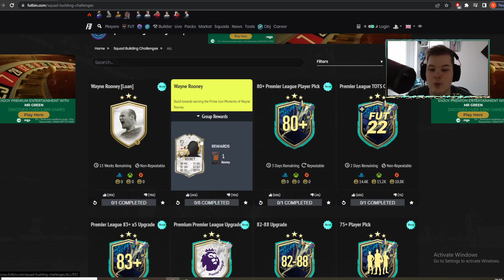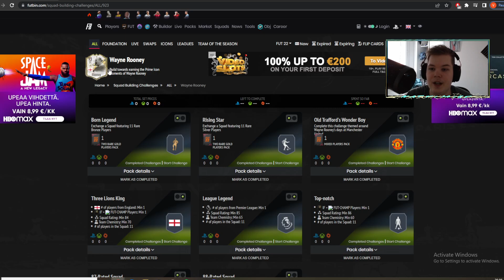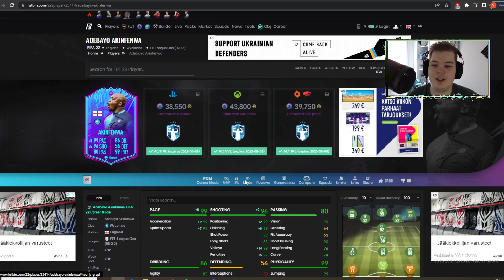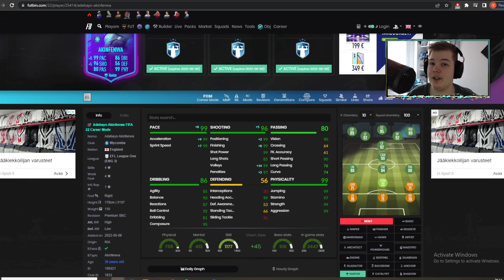AKINFENWA END OF AN ERA SBC!! | FIFA22 Kontenttikatsaus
Kanavan tukijat ❤️
- Lima_xD (2kk)
- DragonPig97 (1kk)

SOMET:
SC - Mrkattimiess